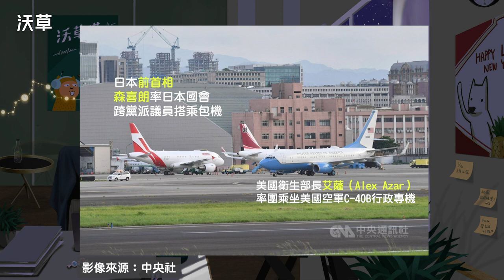美日大咖來台，為什麼可以享有免隔離的外交泡泡？【沃草瞄政治】Ep.26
上週末美國衛生部長 Alex Azar 和前日本首相森喜朗接連訪問臺灣，表面上是為了交流防疫和悼念前總統李登輝而來，但美、日兩國選在中國不斷騷擾鄰國並試圖在海上稱霸之際來臺，是否別具深意呢？是不是也可以從國內政治人物對美日官員訪台的反應看出什麼端倪，有哪些人成為中國傳聲筒而露出馬腳了呢？來聽聽本週的「沃草瞄政治」瞭解美日訪臺的意義吧！

👉 幫助沃草瞄政治做更好的內容！

00:30 台灣外交的突破：前日本首相＋美國衛生部長來了～
03:33 Azar訪台代表的意義
07:29 為什麼美國官員要來訪台灣？
10:16《醫療合作瞭解備忘錄》是什麼？
14:00 中國對美國衛生部部長來台的反應是？
15:30  日本自衛隊也被中國解放軍整…
18:47 習總統？蔡總統？
19:32  A-zar？阿札爾？阿砸？
21:03  如何稱呼國家元首多重要？
23:15 國外高官來訪不用隔離？
24:42 外交泡泡
25:40 政府如何跟民間溝通外交的重要？
26:26 各國的博弈較勁也是另一種戰爭形式
29:30 萌：趕快去Apple Podcast 評分留言

【參考文章】

跟中國「一中原則」很不同：美國「一中政策」不認為臺灣是中國一部分

中央社：美日訪團專機同天抵台 先後會晤蔡英文總統

中央社：共機越海峽中線 空軍地面防空飛彈全程監控

【製作團隊】
企畫：萌萌、Fain、CCC
主持：萌萌、Fain
影音：陳東